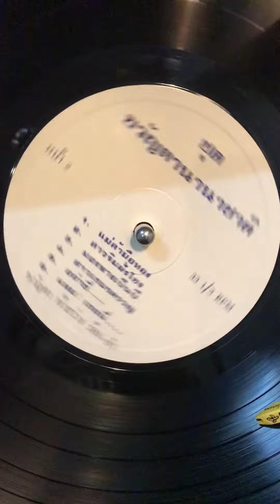Khwanta Fasawang - Isan Lukthung 5